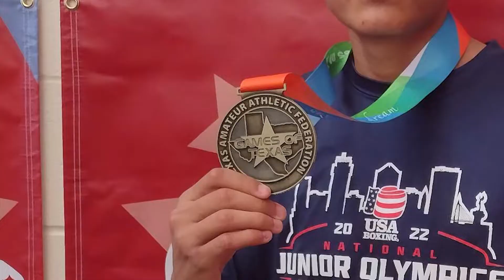WATCH: Pepsi Athlete of the Week, Eric Acosta